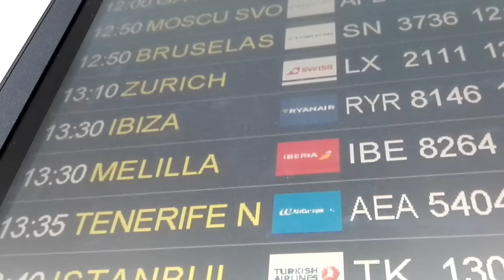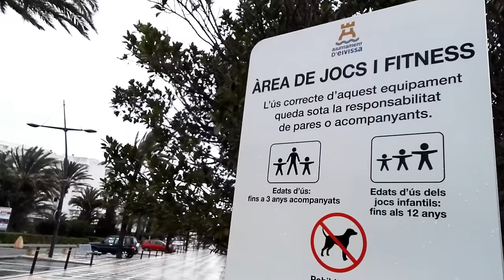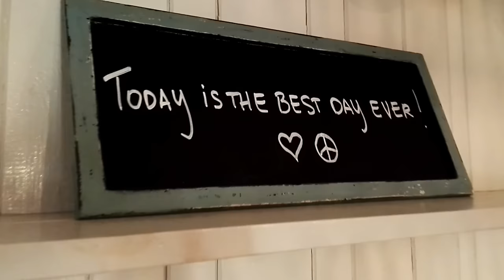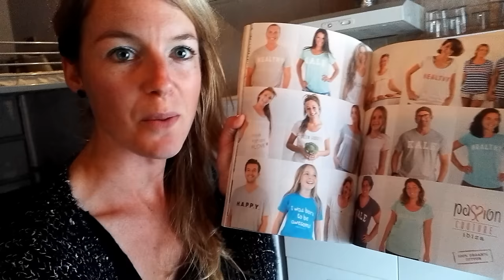48 uur in IBIZA - Regendans, Paco & alleen uit eten | Nicole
Yesss, vorig weekend ben ik alleen Culicool op pad geweest! Zonder laptop. Weinig wifi. Met lekker eten. De reis ging naar IBIZA! Wat een bijzondere reis, om diverse redenen (zie video!)

Zoals je weet inspireren we jou op food-gebied. Alleen Culicool lifestyle is meer dan dat. Om je lekker te voelen is naast gezonde voeding een goede mindset, bewegen en je rust nemen ook belangrijk!

Dat is exact wat ik je in deze video laat zien!

Ben jij benieuwd wat ik gegeten heb? En of ik trouw geweest ben aan de alcoholvrije maand-uitdaging met Stijn?

Check it out! Je Foodbuddie, Nicole

PS. Jaja, ik laat je Ibiza zien door een hele andere bril en je snap als je de video hebt gezien dat ik zeker nog een keer terug ga.